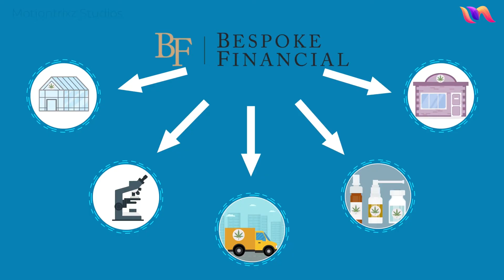Bespoke Financial | 2D Animated Explainer Video | By Motiontrixz Studios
2D Animated Explainer Video For Bespoke Financial.
If you want to grow your business and want to reach higher goals, then get your own explainer video that will describe your product and get people's attention.

Regards,
Motiontrixz Studios Pvt. Ltd.